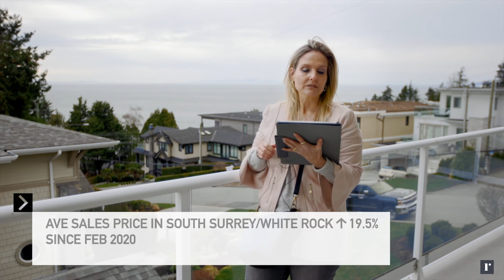Real Estate Market Update March 2021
For the sixth consecutive month, Fraser Valley’s real estate market experienced property sales at levels never seen before in the 100-year history of the Fraser Valley Real Estate Board (FVREB). Our inventory levels remain low, and demand remains high. In South Surrey/White Rock, there were 206 sales in February, compared to 70 sales in February 2020. In South Surrey/White Rock,  property prices have risen 19.5% since February 2020 with an average sale price of $1,730,133  There is a great demand for properties by buyers and investors. I constantly get calls from buyers phoning on my past listings that sold, asking if I have any other properties coming on the market. They are prepared to pay for them too. This market won't carry on indefinitely. Cooling signs will emerge as the year progresses, which will come into fuller view next year. The foremost restraining factors will be a rise in new listings, waning pandemic-induced market churn, a modest creep-up in interest rates, and lower affordability. Call it a 2022 soft landing